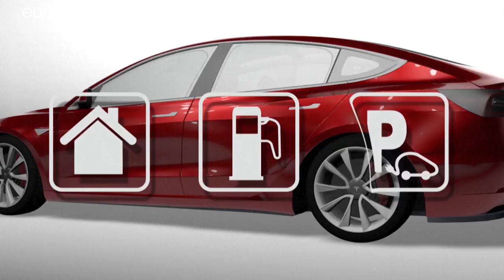VİDEO - Otomobil fuarlarının yeni gözdesi elektrikli arabalar nasıl çalışıyor?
Elektrikli arabalar otomobil fuarlarının gözdesi haline geldi. Peki geleceğin arabası olarak nitelendirilebilecek elektrikli araçlar nasıl çalışıyor?…